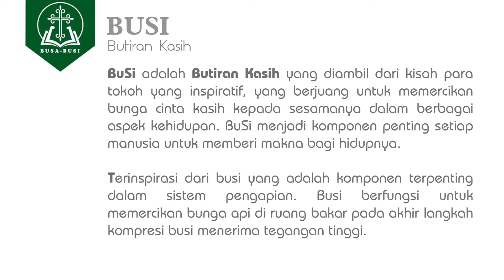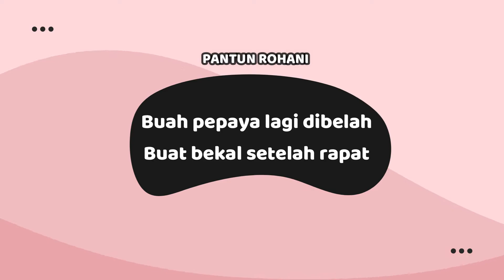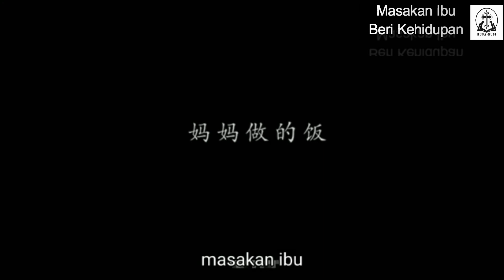TAHUN B: Hari Minggu Biasa XVIII (Hijau), Yohanes 6:24-35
SANTUY​​​​​​​: Dinikmati dengan SAN-tai, berpan-TUY rohani